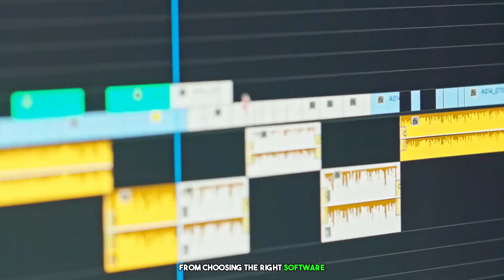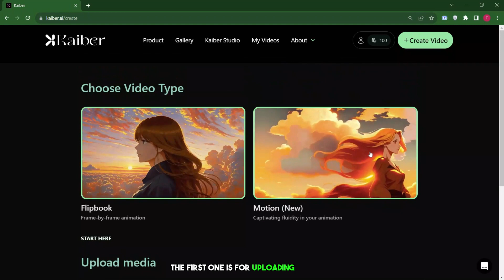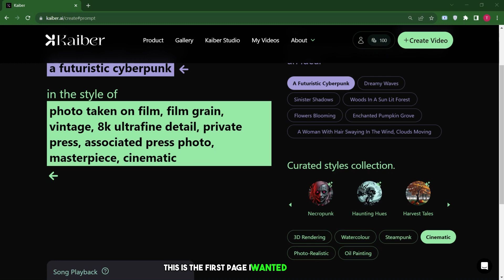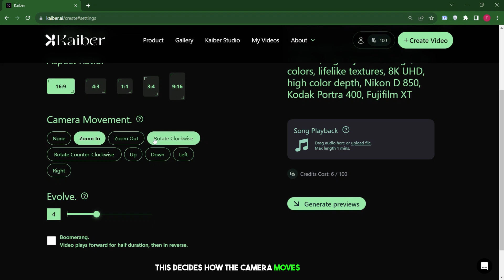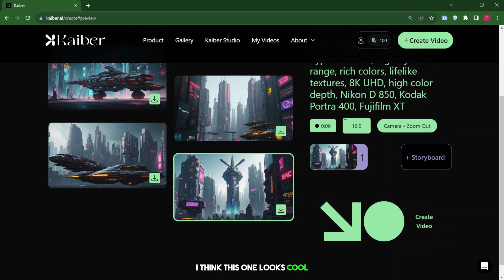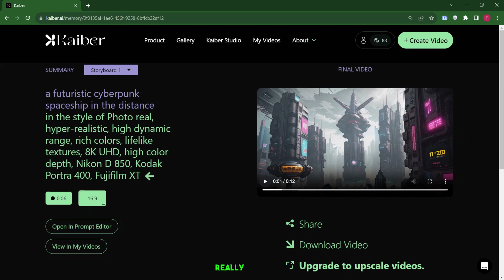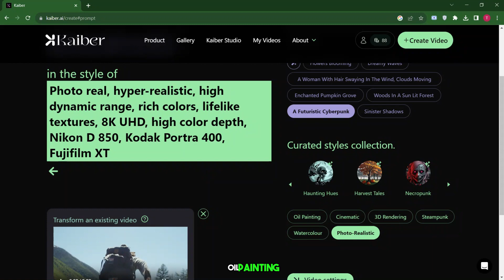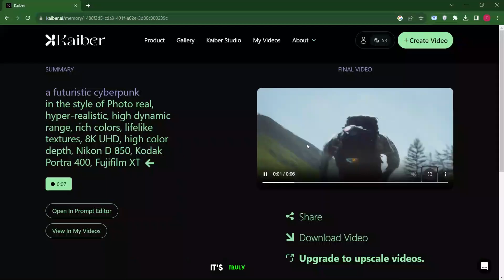How to Use Kaiber Ai (Step By Step )│Ai Hipe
Welcome to How to Use Kaiber Ai
Welcome to the definitive guide on utilizing Kaiber AI. In today's fast-paced digital landscape, Kaiber AI emerges as a game-changer. This tutorial will take you on a journey from the platform's fundamental concepts to its most advanced applications. See real-time demonstrations, gain insights on best practices, and learn the secrets to harnessing its full potential. Whether you're diving into the world of AI for the first time or seeking to expand your current toolkit, this video has got you covered. Kaiber AI promises efficiency, innovation, and a fresh perspective on problem-solving.